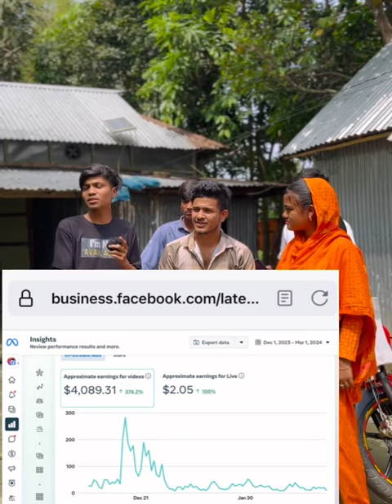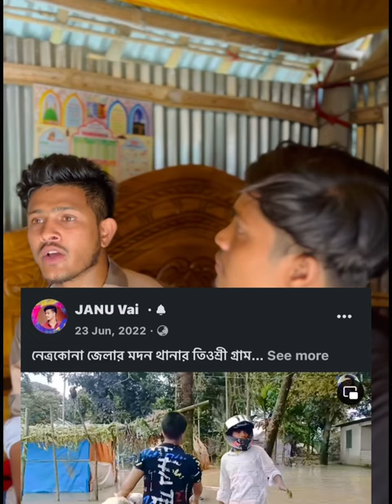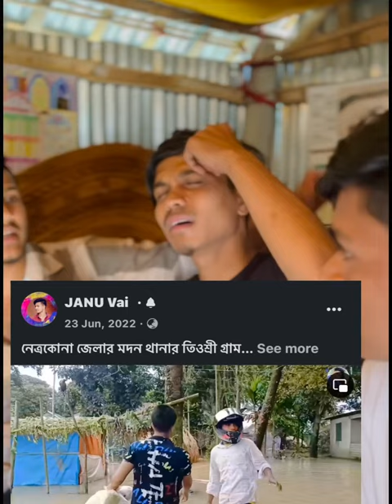সাদিয়াকে কেনো বিয়ে করলাম🙄| Sadiyake Keno Biye Korlam😥| sadiya vlogs| imran bp interview with sadiya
সাদিয়াকে কেনো বিয়ে করলাম
sadiyake keno biye korlam
Sadiya new vlogs
sadiya vlogs
sadiya
Vlogs

Welcome everyone to Sadia Blogs channel. We make these videos just for your entertainment. Sadia blogs upload what we do daily. I provide environment friendly videos on Sadia blogs channel. Please forgive us if we are wrong. Thank you ❤️.